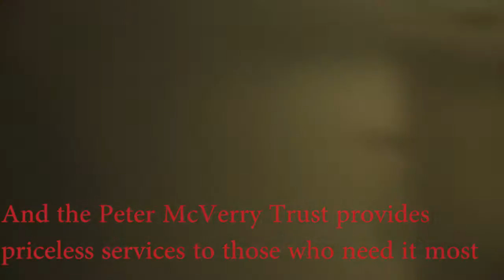DCUtv24 | Enda Dances For Charity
Enda loves The Peter McVerry Trust an is willing to do anything to make you agree!

Make sure to keep watching and donating at home on our website dcumps.com until 9pm on December 3rd and keep using